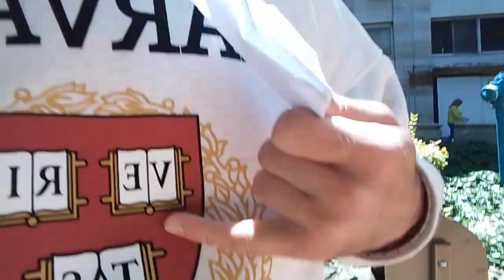New's: Stastical's,Error's,Standard's,Promise, Result's, 1997/98-2007/08-2017/18-...© whit me A.N. .